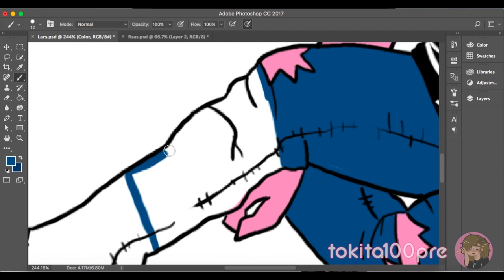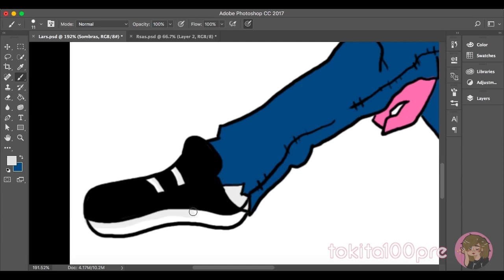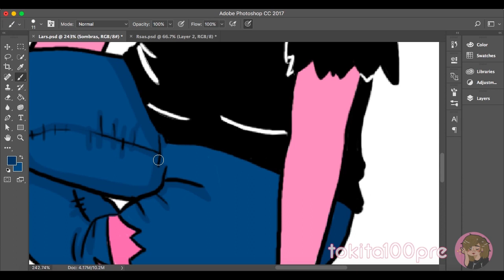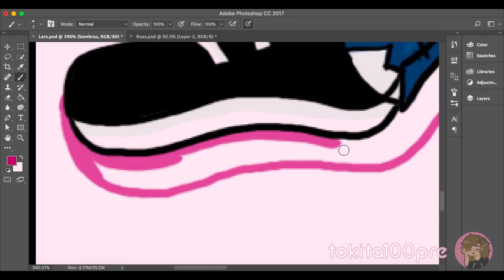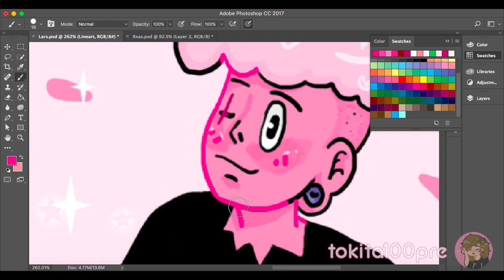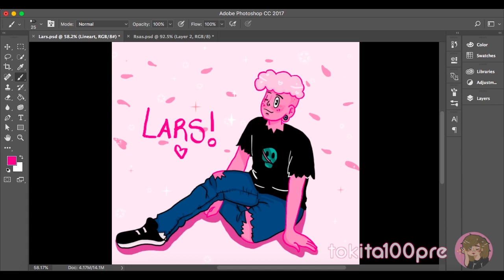¡LARS ROSADITO! | Speed Painting #19 | By:Tokita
¡HI HI GENTE! :D

Otro Speed Painting pero ahora del nuevo y rosadito Lars! ¿Qué opinan que pasara en los siguientes capítulos de Steven Universe? Quiero leer sus teorías! :3

Byeee byeee people! :3